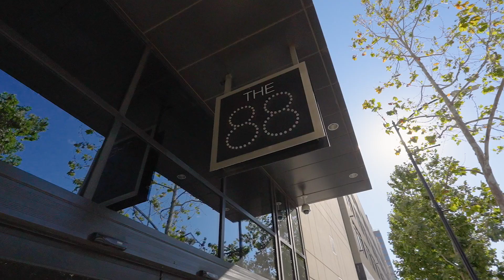88 E San Fernando St #909, San Jose, CA 95113 ~ Albert Wang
This highly sought after 9th floor corner unit at The 88 is an impeccable residence with 1bed, 1 full bath and 899 sq.ft of modern living space with a very open floor plan. It is very well maintained and offers many tasteful upgrades throughout, such as contemporary granite countertops, breakfast bar, stainless steel appliances, beautiful bamboo hardwood floors, custom designed Hunter Douglas automatic shades and so much more.
 The menu of amenities designed to simplify and enrich your life at The 88 includes dry cleaning services, a stylish 24 hour attended guest lobby with gas fireplace, 24 hour security on site, a state-of-the-art Fitness Center, gourmet clubhouse kitchen, game room with billiards, 72’ heated lap pool and Skyline observation terrace on the 21st floor.
 Come home to relax and enjoy commanding views of Silicon Valley and claim bragging rights to San Jose’s finest. The 88 was designed for those who appreciate the finer things!